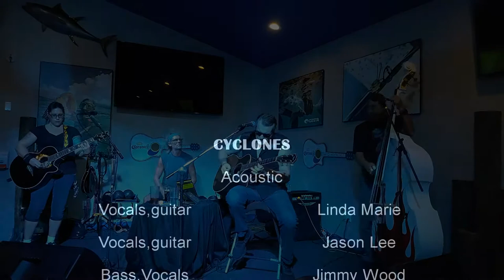flagler acoustic2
Here are some classic covers done at the flagler tavern in New Smyrna Beach Florida. special guest "SLACK LOCK" the infamous drummer for the world famous MURDER HORNETS band playing the Lap Cajon also known as the "SLACKER WACKER".
The CYCLONES In this acoustic show consists of:
Linda Marie -   voc,guitar,mando,aux percussion
Jason Lee -      voc,guitar,mando,banjo
Jimmy Wood - upright bass